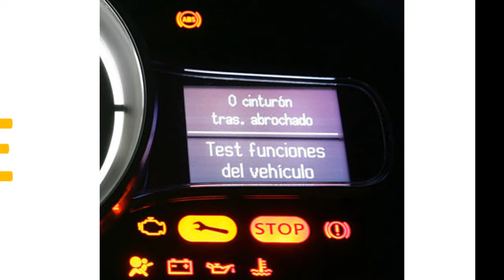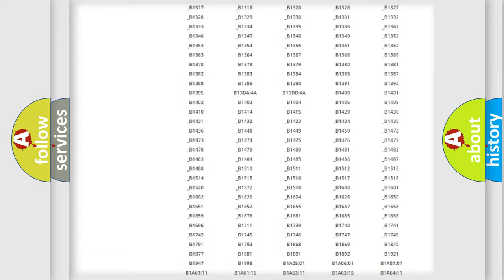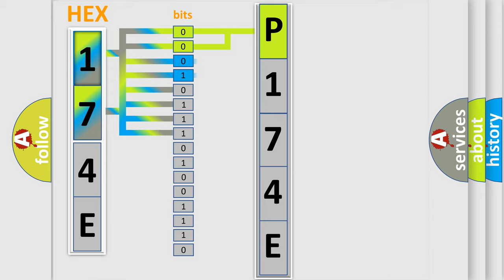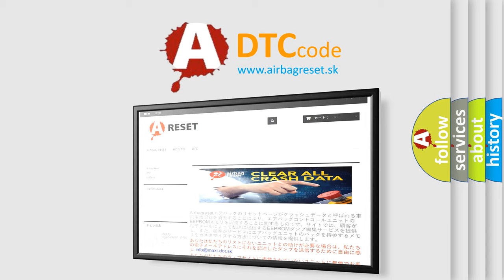DTC Ford P174E Short Explanation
Contents:
0:21 Basic DTC analysis according to OBD2 protocol standard.
1:48 Insight into programming
2:58 A diagnostically understandable description of the Diagnostic Trouble Code
3:05 Basic error definition

Make:
Ford
Code:
P174E
Definition:
Navigation Bus Request Line Circuit Low
Description: